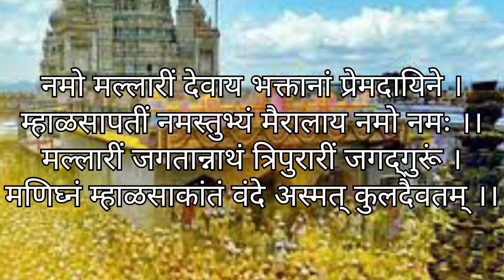khandoba navratri puja vidhi mahiti marathi | चंपाषष्ठीची माहिती | तळी कशी भरतात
या व्हिडिओमधे खंडोबा नवरात्र (चंपाषष्टी) षडरात्रोत्सव संपूर्ण माहिती तळी कशी भरावी? पूजा नैवेद्य सविस्तर माहिती सांगितली आहे
नमस्कार मंडळी,
 मि कविता kavita Amrutkar या चॅनेलवर तुमचे सर्वांचे मनापासून स्वागत आहे
माझा चॅनेलवर मि तुम्हाला अध्यात्मिक माहिती, मराठी सणवार, पूजा कशी करावी, आरती, मंत्र, स्तोत्र,व्रतवैकल्ये माहिती तसेच लहान मुलांचे आरोग्यविषयक माहिती बघायला मिळेल

Your queries-
 khandoba navratri puja vidhi
khandoba navratri puja vidhi in marathi
 चंपा षष्ठी ची माहिती
champa shasthi
khandoba navratri
champashasti 2023
 खंडोबा तळी भरणे
खंडोबा तळी कशी
भारतात खंडोबा तळी का भरतात
तळी भरण्याची विधी
खंडोबा नवरात्री
खंडोबाचे नवरात्र
खंडेराव महाराज तळी भरणे
champa shasti puja vidhi
dindori pranit khandoba navratri puja vidhi
shree swami samartha sewa marg puja
khandoba navratri ghatstapna
खंडोबा नवरात्री घटस्थापना कशी करावी
Kavita amrutkar